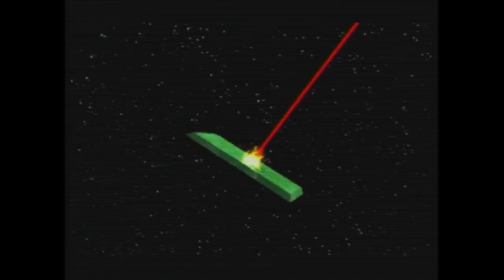3DO/Interplay/Logicware/id Software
Taken from the 3DO port of Wolfenstein 3D.

Interesting fact, this and the 3DO port of Doom were coded by the same person, but the latter was comprimised by another developer who had no experience with game development whatsoever.